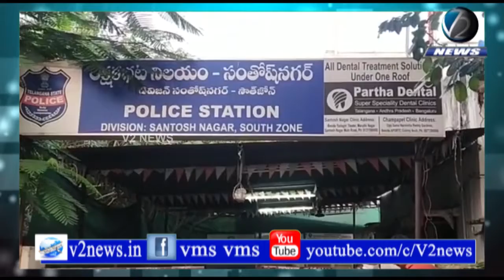సంతోష్ నగర్ PS పరిధిలో ధ్విచక్రం వాహనం చోరీ కేసులో నిందుతున్ని అదుపులో తీసుకున్న పోలీసులు